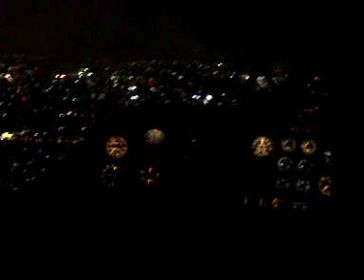How I proposed to my wife: THE PROPOSAL PART 17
Jamar Proposing to Ayaka part 13 FLYING OVER TOKYO and me Asking her to marry me! this is the moment